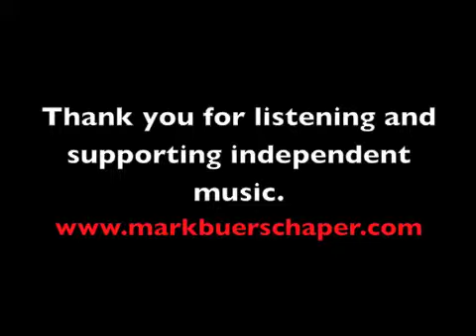"Social Connections" Live Video recorded at the Celtic Cup in Tullahoma Tennessee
Mark performs "Social Connections" at the Celtic Cup. The studio version is available on I Tunes.